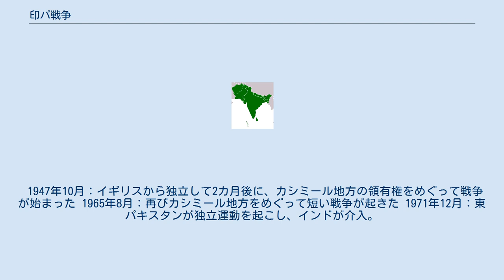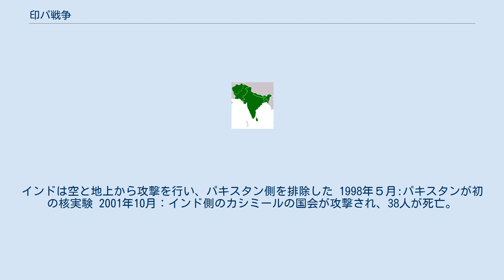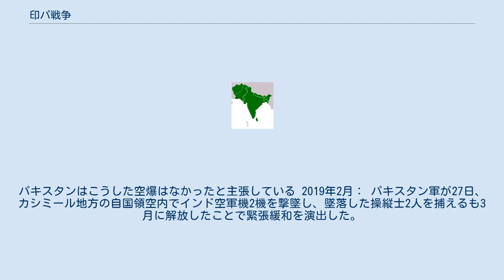印パ戦争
インド・パキスタン関係
インドとその係争中の領土 印パ戦争（いんパせんそう）は、インドとパキスタンの間で行なわれた戦争のこと。
第一次（1947年）、第二次（1965年）、第三次（1971年）と、両国間ではこれまでに3度の戦争が行われている。
第一次と第二次はカシミール紛争の過程で、第三次はバングラデシュの独立に際して勃発した。
インド・パキスタン戦争とも表記する。
 1947年にイギリスから分離独立した両国は当初から対立を続けていたが、1948年に北西部のカシミール地方領有をめぐって武力衝突に発展した。
しかし国連の仲介によって停戦し、そのときの停戦ラインによってカシミールは分割された。
これを第一次印パ戦争という。
 1950年代後半より表面化した中ソ対立の影響で、インドをソビエト連邦が支援し、印パ戦争ではパキスタンを中華人民共和国が支援しており、中ソ両国の対立が色濃く影響していた。
インドと中国は国境線をめぐって対立し、1959年9月にインドと中華人民共和国の両軍による武力衝突が起き、1962年11月には大規模な衝突に発展した。
主にカシミールとその東部地域のアクサイチンおよびラダック・ザンスカール・バルティスターン、ブータンの東側東北辺境地区（現在のアルナーチャル・プラデーシュ州）で激しい戦闘となったが、中国人民解放軍の勝利で終わり、国境をインド側に進めた。
戦後、インドは核開発を開始する。
 1965年に再びカシミール地方の領有をめぐって、インド西部国境地帯を中心に武力衝突に発展、二度目の戦争が勃発した。
これを第二次印パ戦争という。
翌1966年には国連の仲裁で停戦した。
 ベンガル地方のムスリムによって構成された東パキスタンは、政治実権を全て西パキスタン（現在のパキスタン）に握られており、植民地の様相を呈していた。
また1970年のサイクロンによって東パキスタン国土の殆どが水没、30 - 50万人に上る死者を出し、西パキスタンに位置していた中央政府の怠慢に市民は憤った。
 そこで西パキスタンからの独立運動が広がったが、その独立を阻止するべく、パキスタン軍が制圧を開始した。
すると東パキスタンから多くの難民が発生し、インドに流れ込んだ。
しかし当時の貧しいインドに大量の難民を抱えるだけの力はなく、インドは東パキスタン独立のため介入し、1971年に3度目の対パキスタン全面戦争となった。
これを第三次印パ戦争という。
インドは圧倒的な人員で戦争を有利に進め、主戦線から遠いパキスタンは敗北した。
東パキスタンは1971年12月、バングラデシュとして独立し、翌年7月には（西）パキスタンもそれを承認した。
 1999年に、カシミールのカールギル地区でパキスタン軍およびカシミールの反インド政府活動家が管理ライン（停戦ライン）を超えてインド軍の駐屯地を占領し、両軍が衝突した。
これをカールギル紛争という。
 インドは1950年代以降は、パキスタンの他にも中華人民共和国とも対立しており、同国が1960年代に入り核保有したことによってインドは窮地に立たされた。
中華人民共和国はソビエト連邦と対立した上、アメリカとも対立を続けていたために核を続々と配備したが、インド国境付近への配備も疑うには十分であった。
このため、インドは1974年5月に地下核実験を行って核保有を宣言、世界で6番目の核保有国となった。
インドの核保有によって印パの均衡は崩れ、パキスタンがインドに対して一方的に不利な状況に置かれてしまった。
 これは4度目の全面戦争を食い止める面で大きく貢献したが、パキスタンを核開発へと走らせてしまい、1990年代にはパキスタンの核保有がささやかれた。
なお、中華人民共和国はパキスタンに対して大規模な軍事支援を行っており、核開発及びミサイル開発においても支援を行ったと言われている。
 このころ国際連合は包括的核実験禁止条約（CTBT）締結に向けて動き出しており、これを受けた1995年の中国とフランスの相次ぐ「駆け込み実験」が非難されるなどしたが、1996年には国連総会でCTBTが採択される。
しかし、1998年5月にインドが地下核実験を強行、対抗したパキスタンは数日後に核実験を実施し、世界で7番目の核保有国となった。
 1995年と1999年の「カシミール紛争」では印パ両国の対立が極限に高まり、全面核戦争の危機が語られた。...